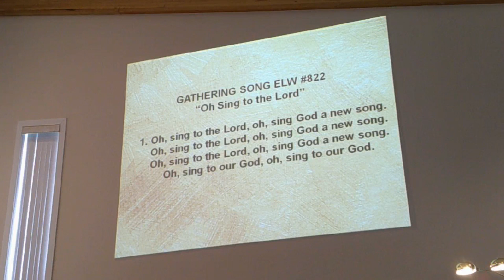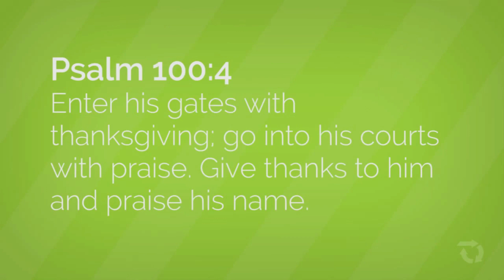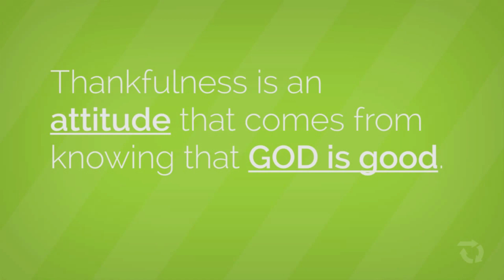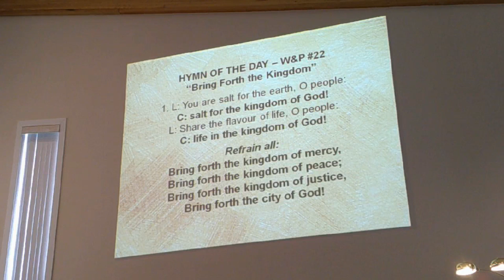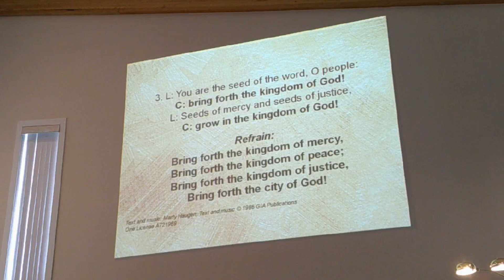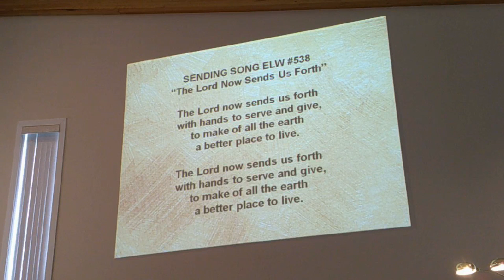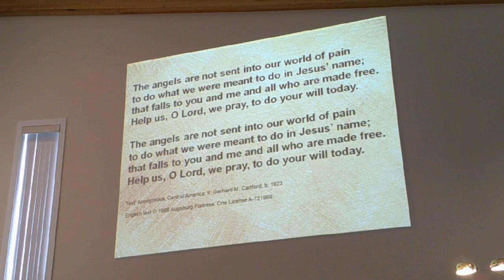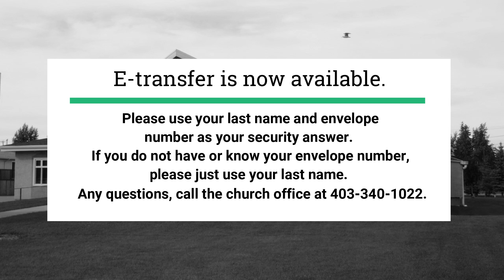Worship Service June 14, 2020